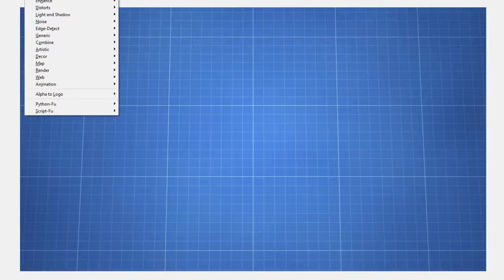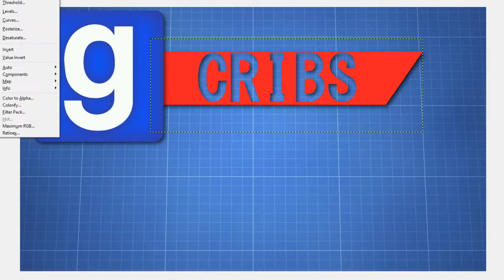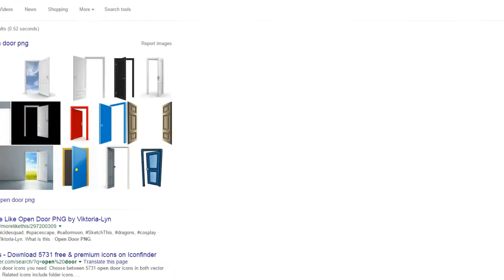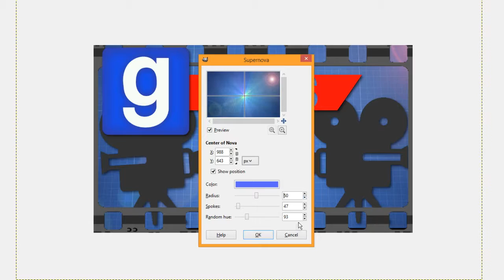SPEEDART | Gmod Cribs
This wasn't the best thing but I was running out of ideas and thought I'd putin' a door in it was a good idea but wasn't.